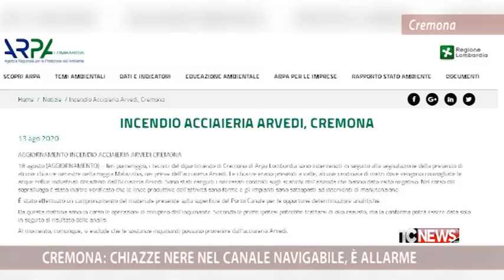Cremona: chiazze nere nel canale navigabile, è allarme